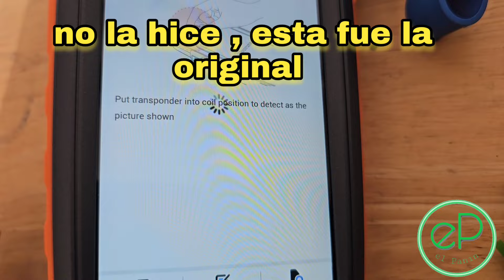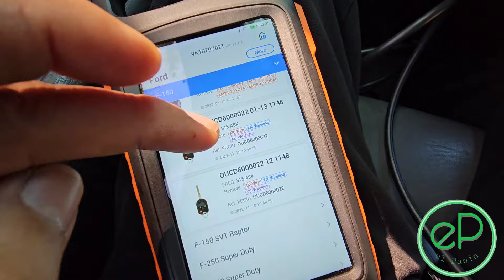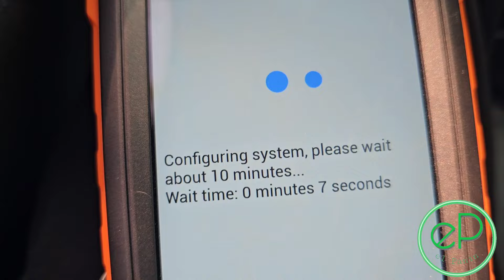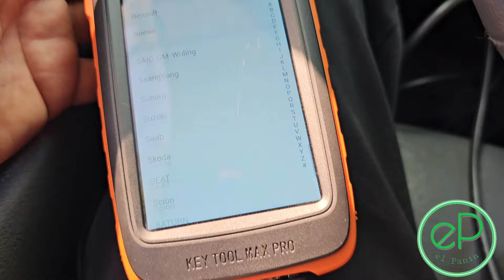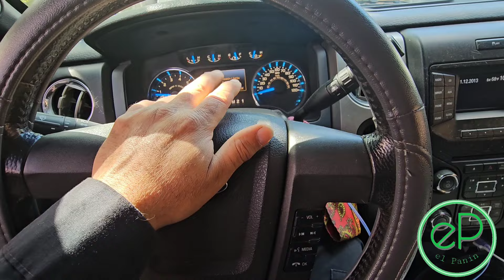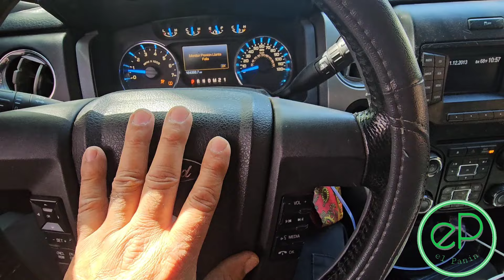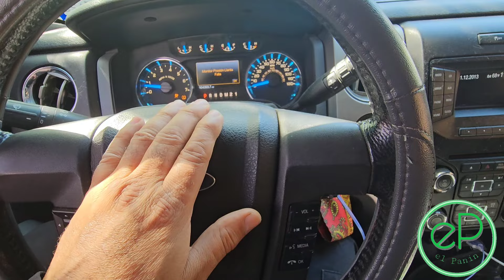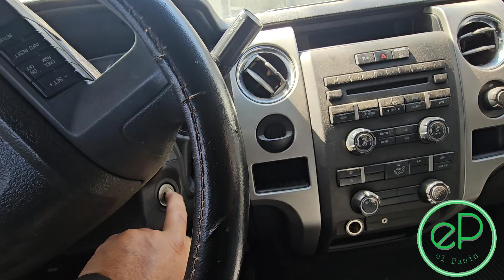ESTAS SITUACIONES DE ASI NO ESTABA SON COMPLICADAS 😬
como programar llaves a una Ford F-150 usando key tool max pro

OTOFIX IM 1

KEY TOOL MAX PRO

PINZA para pin